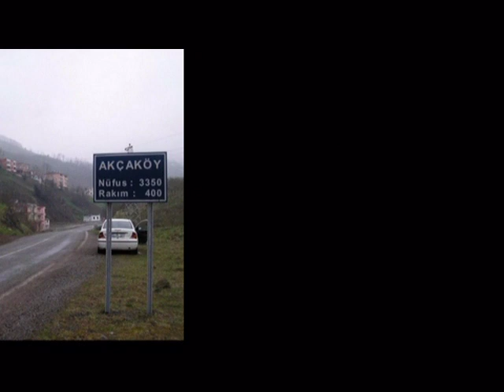Akcaköy'üm...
Akçaköy Trabzon'un Akçaabat ilçesine bağlı şirin bir beldedir.
müzik..Selçuk Balcı / haburadan aşağa
düzenleyen: Deniz Bozkurt